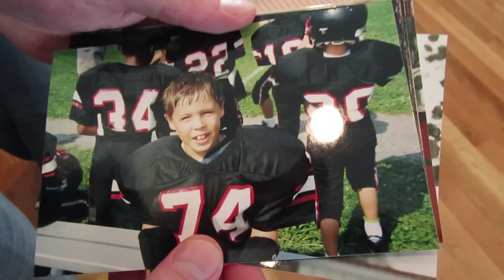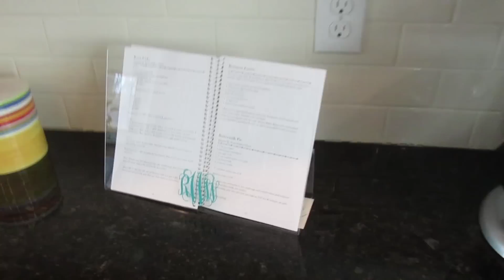The Master Bakers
Nate and I do some baking with my mom!

Get to know us better!:
Carson's IG - carson.moss
Nate's IG - natesherron
Carson's Snapchat - cambodybuilding
Nate's Snapchat - imnotsherron